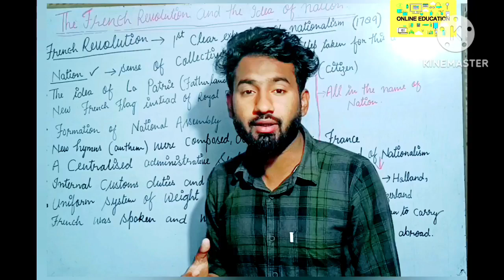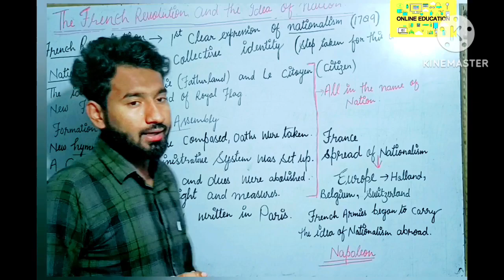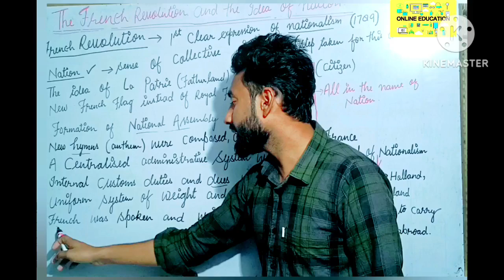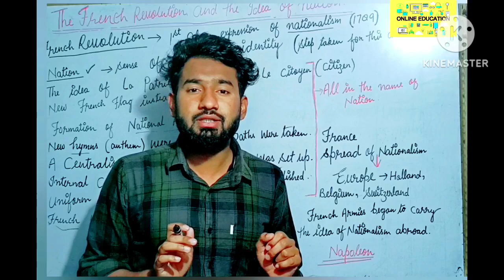Class 10 French Revolution And the Idea Of Nation| Sense Of Collective Identity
in this video you have to learn how a nation identity created with the help of French Revolution 1789